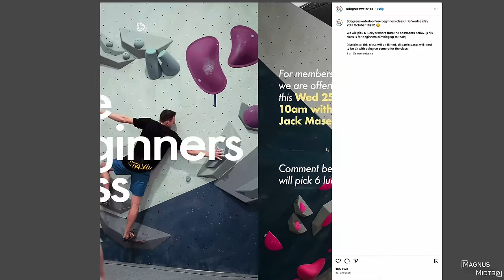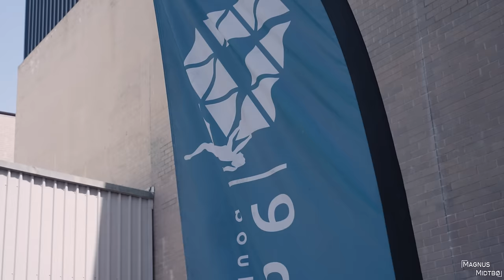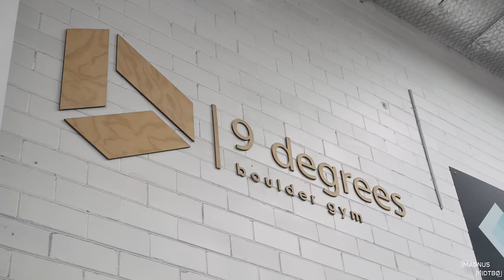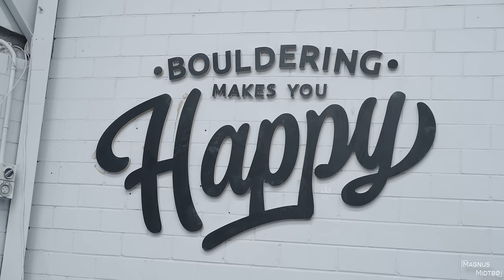What Happens When a Pro Climber Attends a Beginner Course??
WIN my new favorite climbing pants & $200 Rúngne Gift Cards. (Prizes not limited)

Shot and edited by Markus Skaane

Can beginners spot the pro climber? - Magnus Midtbø